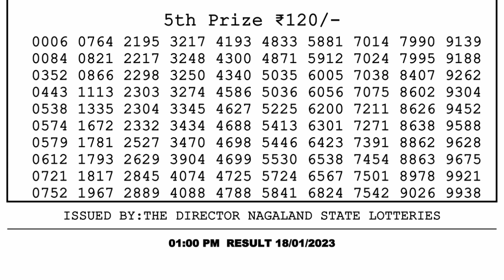Dear Lottery Sambad 1pm today 18.01.23 Nagaland State Lottery Result